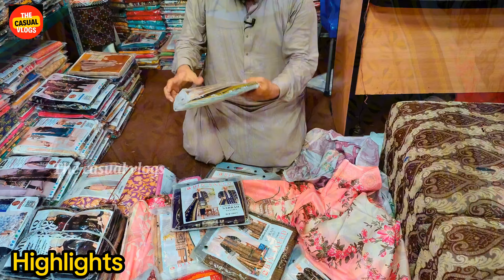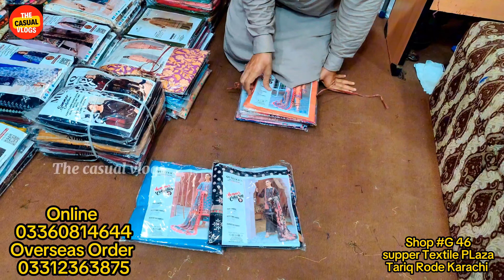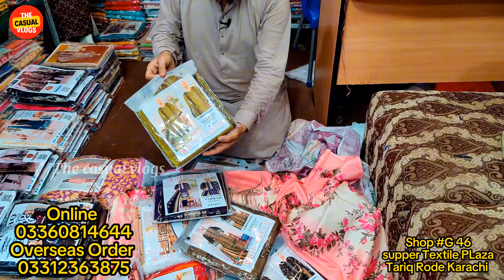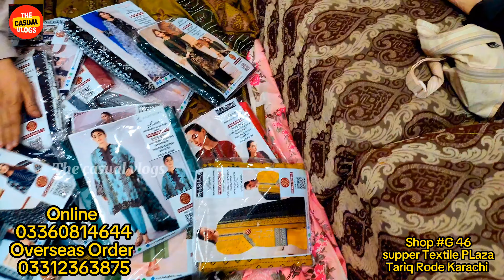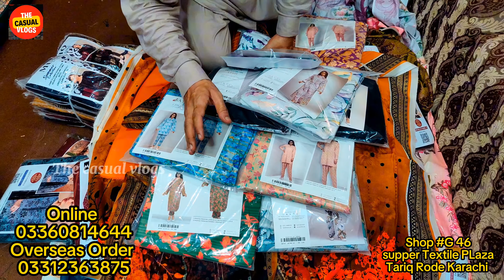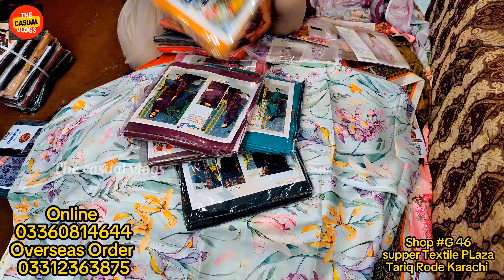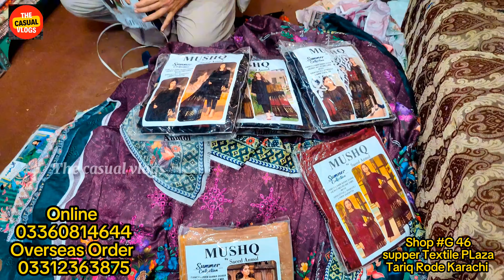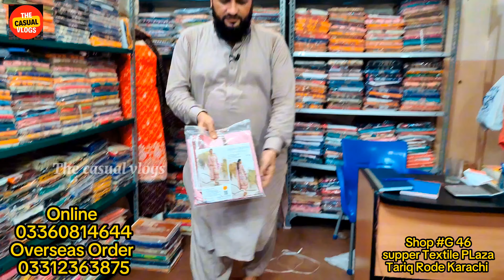Libas Collection Tariq Road💥Tariq Road dupatta Gali Wholesale Market 😳Karachi Branded Collection😱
Collaboration
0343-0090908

pakistani suits in wholesale price,
100 original branded clothes wholesale, designer clothes wholesale suppliers, wholesale branded clothing suppliers,
zara brand clothes wholesale market,
karol bagh ladies suit wholesale market, designer boutique suits wholesale,
online ladies suit wholesale,
pakistani dress design 2023,
pakistani dress,
dress design 2023,
pakistani clothes,
kurta set haul,
pakistani suit,
pakistani suit design,
pakistani clothes online shopping,
karachi ladies suit wholesale market,
alkaram mahila,
alkaram milo,
khaadi,
khaadi sale,
khadi clothes newW collection,
khadi suit,
alkaram summer collection 2023,
al karam al arabi catering services kuwait,
al karam lawn colection,
guntur karam shirt,
alkaram auto,
guntur karam outfit decode,
karam sale,
alkaram sale 2023,
all karam song,
alkaram studio new arrivals 2023,
khaadi recipe,
khaadi sale 2023,
khaadi pret,
khadi brand,
designer replica master copy suit in wholesale rate,
diffrent between brand and master raplica 2020,
maria b master replica,
pakistani designer master replicas,
brand master copy suits factory in faisalabad,
branded dress vs master copy replica,
maria b master replica shops in karachi
karachi wholesale cloth market,
how to cancel order on khadi natural,
khaadi winter collection 2022,
master replica,
master king replica,
brands replica store,
master replica suit,master replica dresses,
all brands master replica,brands master replica in low price,
master replicas,
wholesale market,
khaadi sale,
khaadi,
khaadi sale today,
khaadi lawn 2023,khaadi lawn sale 2023,
khaadi pk,
khaadi sale 2023,
khaadi online,
khaadi summer sale,
wholesale cloth market,cloth wholesale market,
khaadi lawn,
khaadi pakistan,